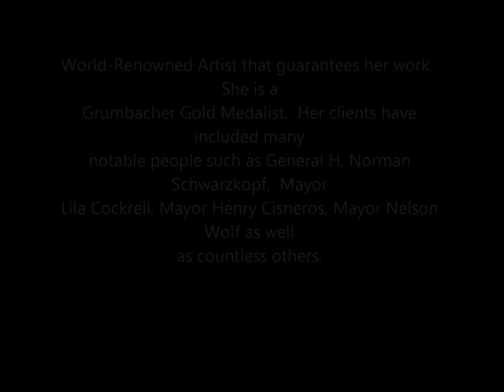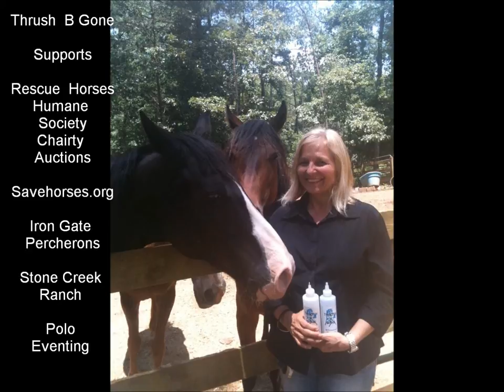Sydney comes to Life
Life Size Pet Portrait of Sydney is painted by World Famous Artist Sally Phillips Buffington. Sally has a new Polo Series that will be comming out soon, She has Portraits